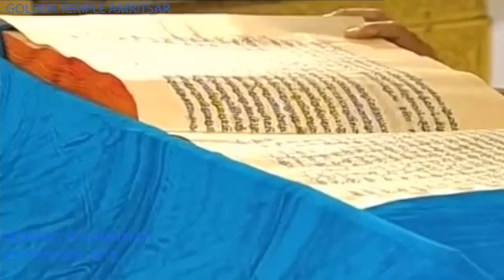Morning Hukamnama From Darbar Sahib 25 February 2017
ੴ ਸਤਿਗੁਰ ਪ੍ਰਸਾਦਿ ॥
ੴ सतिगुर प्रसादि ॥
ਵਾਹਿਗੁਰੂ ਕੇਵਲ ਇਕ ਹੈ। ਸੱਚੇ ਗੁਰਾਂ ਦੀ ਦਇਆ ਦੁਆਰਾ ਉਹ ਪਰਾਪਤ ਹੁੰਦਾ ਹੈ।
There is but one God. By True Guru's grace, He is obtained.

ਗੂਜਰੀ ਮਹਲਾ ੪ ਘਰੁ ੩ ॥
गूजरी महला ४ घरु ३ ॥
ਗੂਜਰੀ ਚੌਥੀ ਪਾਤਿਸ਼ਾਹੀ।
Gujri. 4th Guru.

ਮਾਈ ਬਾਪ ਪੁਤ੍ਰ ਸਭਿ ਹਰਿ ਕੇ ਕੀਏ ॥
माई बाप पुत्र सभि हरि के कीए ॥
ਮਾਤਾ, ਪਿਤਾ ਅਤੇ ਪ੍ਰੱਤ੍ਰ ਸਾਰੇ ਵਾਹਿਗੁਰੂ ਨੇ ਬਣਾਏ ਹਨ,
The mother, father and son are all made by God

ਸਭਨਾ ਕਉ ਸਨਬੰਧੁ ਹਰਿ ਕਰਿ ਦੀਏ ॥੧॥
सभना कउ सनबंधु हरि करि दीए ॥१॥
ਅਤੇ ਸਾਰਿਆਂ ਦੇ ਰਿਸ਼ਤੇ ਵਾਹਿਗੁਰੂ ਨੇ ਕਾਇਮ ਕੀਤੇ ਹਨ।
and the relation ships of all are established by God.

ਹਮਰਾ ਜੋਰੁ ਸਭੁ ਰਹਿਓ ਮੇਰੇ ਬੀਰ ॥
हमरा जोरु सभु रहिओ मेरे बीर ॥
ਮੇਰੀ ਸਾਰੀ ਤਾਕਤ ਕੁਝ ਭੀ ਨਹੀਂ ਹੇ ਮੇਰੇ ਭਰਾਵਾ!
All my strength is an nothing, O my brother.

ਹਰਿ ਕਾ ਤਨੁ ਮਨੁ ਸਭੁ ਹਰਿ ਕੈ ਵਸਿ ਹੈ ਸਰੀਰ ॥੧॥ ਰਹਾਉ ॥
हरि का तनु मनु सभु हरि कै वसि है सरीर ॥१॥ रहाउ ॥
ਦੇਹ ਤੇ ਆਤਮਾ ਵਾਹਿਗੁਰੂ ਦੇ ਹਨ। ਸਮੂਹ ਮਨੁੱਖੀ ਢਾਂਚਾ ਵਾਹਿਗੁਰੂ ਦੇ ਅਖਤਿਆਰ ਵਿੱਚ ਹੈ। ਠਹਿਰਾਉ।
The body and soul belong to God and the entire human frame is in His power. Pause.

ਭਗਤ ਜਨਾ ਕਉ ਸਰਧਾ ਆਪਿ ਹਰਿ ਲਾਈ ॥
भगत जना कउ सरधा आपि हरि लाई ॥
ਸਾਧ ਰੂਪ ਪੁਰਸ਼ ਅੰਦਰ, ਵਾਹਿਗੁਰੂ ਖੁਦ ਆਪਣਾ ਅਨੁਰਾਗ (ਪ੍ਰੇਮ) ਪਾਉਂਦਾ ਹੈ।
Within His saintly persons God Himself infuses His devotion.

ਵਿਚੇ ਗ੍ਰਿਸਤ ਉਦਾਸ ਰਹਾਈ ॥੨॥
विचे ग्रिसत उदास रहाई ॥२॥
ਘਰ ਬਾਰੀ ਜੀਵਨ ਅੰਦਰ, ਉਹ ਉਪਰਾਮ ਰਹਿੰਦੇ ਹਨ।
In family life they remain unattached.

ਜਬ ਅੰਤਰਿ ਪ੍ਰੀਤਿ ਹਰਿ ਸਿਉ ਬਨਿ ਆਈ ॥
जब अंतरि प्रीति हरि सिउ बनि आई ॥
ਜਦ ਵਾਹਿਗੁਰੂ ਨਾਲ ਦਿਲੀ ਪ੍ਰੇਮ ਪੈ ਜਾਂਦਾ ਹੈ,
When hearty love is established with God,

ਤਬ ਜੋ ਕਿਛੁ ਕਰੇ ਸੁ ਮੇਰੇ ਹਰਿ ਪ੍ਰਭ ਭਾਈ ॥੩॥
तब जो किछु करे सु मेरे हरि प्रभ भाई ॥३॥
ਤਦ ਜਿਹੜਾ ਕੁਝ ਭੀ ਬੰਦਾ ਕਰਦਾ ਹੈ, ਉਹ ਮੈਂਡੇ ਵਾਹਿਗੁਰੂ ਸੁਆਮੀ ਨੂੰ ਚੰਗਾ ਲੱਗਦਾ ਹੈ।
then whatever the man does that is pleasing to my Lord God.

ਜਿਤੁ ਕਾਰੈ ਕੰਮਿ ਹਮ ਹਰਿ ਲਾਏ ॥
जितु कारै कमि हम हरि लाए ॥
ਮੈਂ ਉਹ ਕਾਰਜ ਤੇ ਵਿਹਾਰ ਕਰਦਾ ਹਾਂ ਜਿਸ ਨਾਲ ਹਰੀ ਨੇ ਮੈਨੂੰ ਜੋੜਿਆ ਹੈ,
I do the deed and work to which God has yoked me,

ਸੋ ਹਮ ਕਰਹ ਜੁ ਆਪਿ ਕਰਾਏ ॥੪॥
सो हम करह जु आपि कराए ॥४॥
ਅਤੇ ਜਿਸ ਨੂੰ ਉਹ ਆਪ ਮੇਰੇ ਕੋਲੋਂ ਦਰਾਉਂਦਾ ਹੈ।
and I do that which He Himself makes me to do,

ਜਿਨ ਕੀ ਭਗਤਿ ਮੇਰੇ ਪ੍ਰਭ ਭਾਈ ॥
जिन की भगति मेरे प्रभ भाई ॥
ਜਿਨ੍ਹਾਂ ਦੀ ਪ੍ਰੇਮ-ਮਈ ਸੇਵਾ, ਮੈਂਡੇ ਸੁਆਮੀ ਨੂੰ ਚੰਗੀ ਲੱਗਦੀ ਹੈ,
They, whose devotional service is pleasing to my Lord,

ਤੇ ਜਨ ਨਾਨਕ ਰਾਮ ਨਾਮ ਲਿਵ ਲਾਈ ॥੫॥੧॥੭॥੧੬॥
ते जन नानक राम नाम लिव लाई ॥५॥१॥७॥१६॥
ਉਹ ਪੁਰਸ਼ ਆਪਣੀ ਬਿਰਤੀ ਸੁਆਮੀ ਦੇ ਨਾਲ ਜੋੜਦੇ ਹਨ, ਹੇ ਨਾਨਕ!
those persons fix their attention on the Lord's Name, O Nanak.

ੴ -=ਵਾਹਿਗੁਰੂ ਜੀ ਕਾ ਖਾਲਸਾ-ਵਾਹਿਗੁਰੂ ਜੀ ਕੀ ਫਤਹਿ ਜੀ=-ੴ :
ੴ -=waheguru ji ka khalsa waheguru ji ki fateh jio=-ੴ;

HUKAMNAMA from Golden Temple,

Receive the daily  'hukamnama' from Sri Darbaar Sahib in Amritsar, India (The Golden Temple). This channel will bring the words from the Sikh Guru (Sri Guru Granth Sahib Ji)